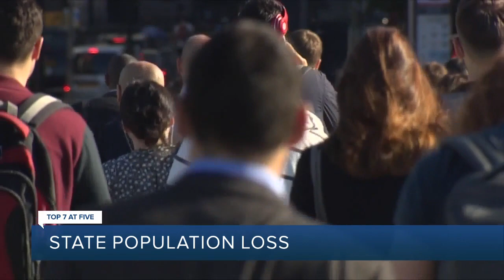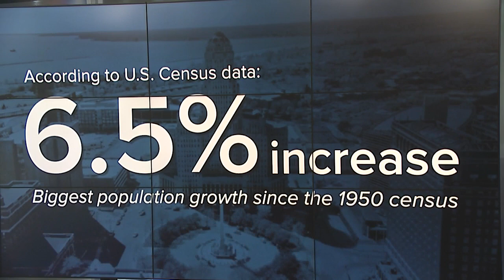Tackling New York State's population loss